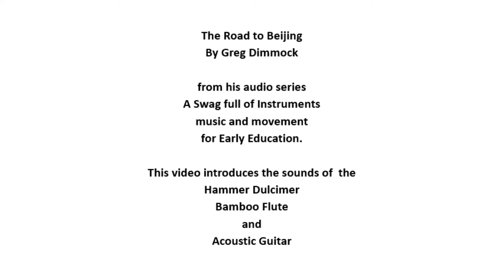On The Road to Beijing Music featuring folk instruments Hammer Dulcimer, Flute Acoustic Guitar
The Road to Beijing is from Greg Dimmock's A Swag Full of Instruments audio and video lessons for Early Education Teachers.

In The Road to Beijing, Greg Dimmock plays the Hammer Dulcimer, Flute and Acoustic Guitar.

The Road to Beijing is part of the many learning experiences from Greg Dimmock's music and movement performance for early education called A Swag full of Instruments.

The Road to Beijing is from Greg's 2002 CD A Swag Full of Instruments for Early Education Music and Movement programme.

The pictures used in this video were taken by Greg and Linda Dimmock when they visited China.